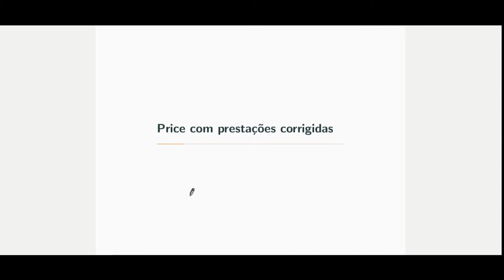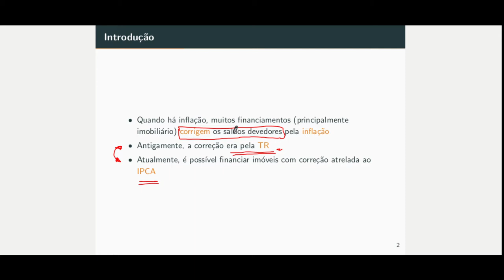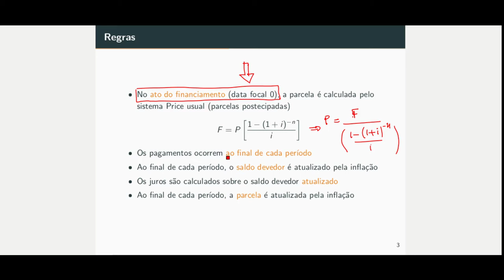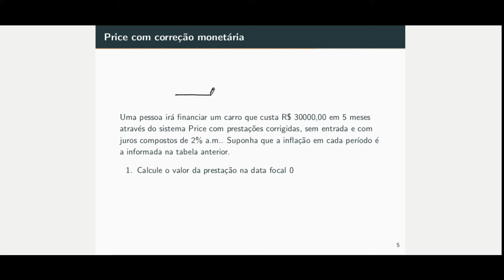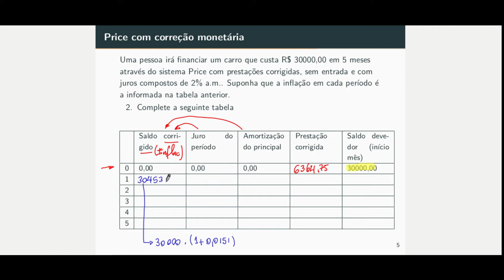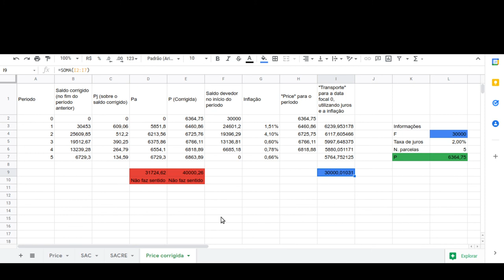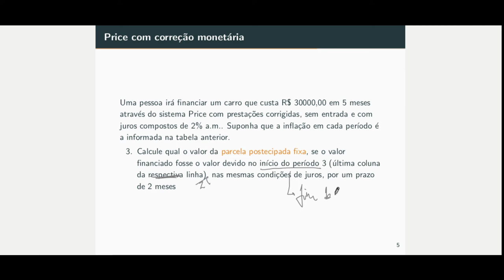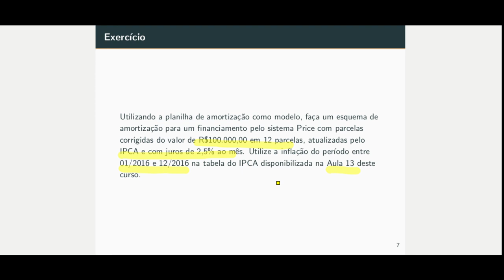Aula 27 - Price com correção da inflação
Nesta aula, falamos sobre o sistema Price com correção das parcelas pela inflação.